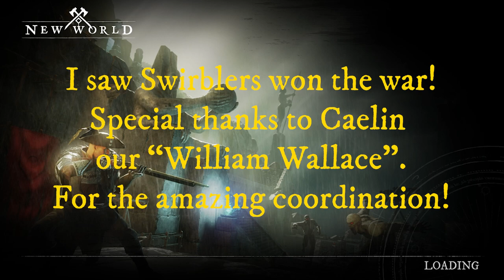New World: Glyn Gagny - War - I saw Zwirblers vs D1eS1edler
This is the first war on the EU Glyn Gagny server 2 OCT 2021.
I saw Zwirblers vs D1eS1edler